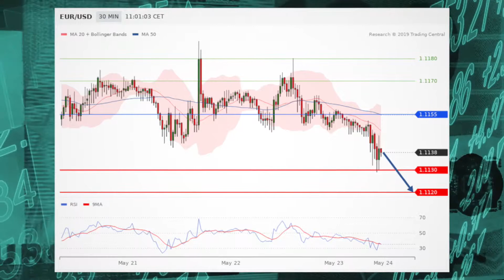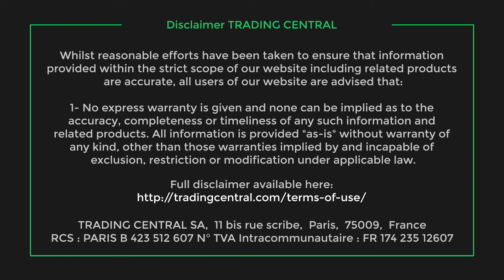Huawei worries keep stocks in the red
U.S. stock index futures were sharply lower Thursday as U.S.-China trade worries persisted with more companies suspending business with Chinese telecom giant Huawei.